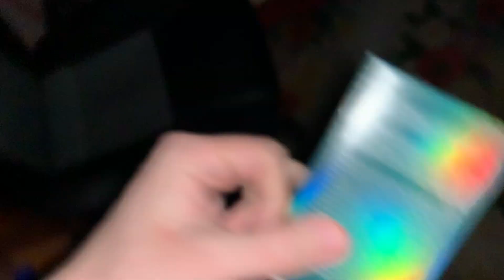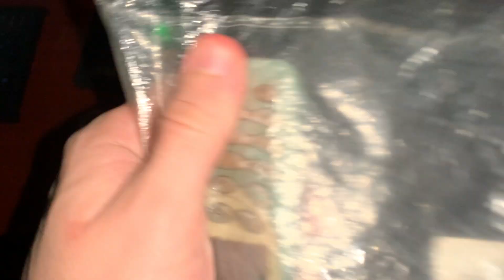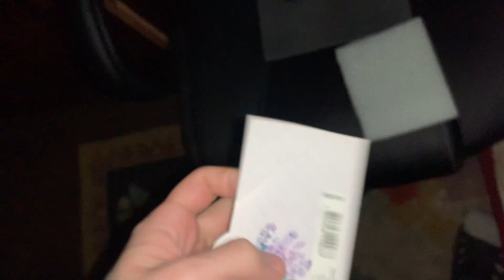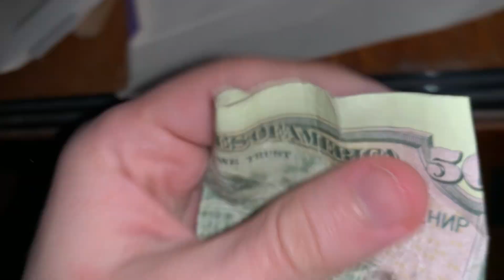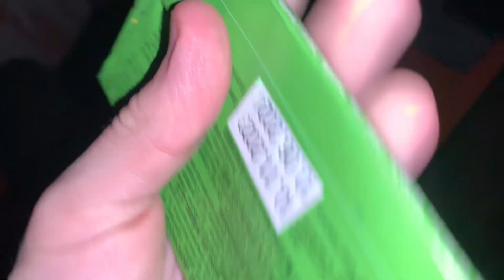so fast ASMR 😴... Relaxing, Gentle, Tingly Triggers to Sleep